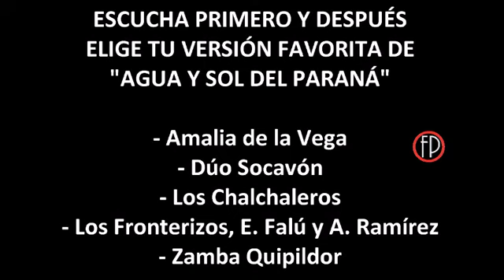Agua y sol del Paraná (Chamamé)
Varias versiones para mi todas lindas del hermoso Chamamé
Agua y Sol del Paraná